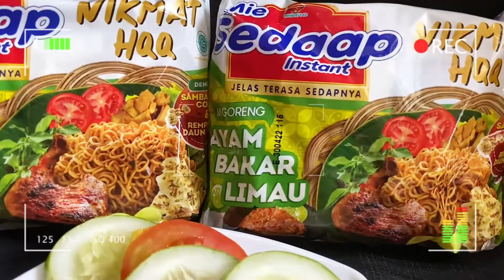NAGIH BANGET ‼️ MUKBANG MIE SEDAP AYAM BAKAR LIMAU LENGKAP DENGAN AYAM BAKAR - JENNYYEN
NAGIH BANGET ‼️ MUKBANG MIE SEDAP AYAM BAKAR LIMAU LENGKAP DENGAN AYAM BAKAR

Halo temen2 semua , semoga temen2 dlm keadaan sehat ya..🤗

✨MUKBANG✨

Mukbang adalah bahasa Korea yang berasal dari kata MUK-JA yaitu MAKAN dan BANG-SONG yaitu SIARAN. Jadi MUKBANG adalah siaran makan, yang biasanya dilakukan secara siaran langsung di Instagram ataupun YouTube dimana sang tokoh akan menyajikan makanan dan menyantapnya sambil berinteraksi dengan para penontonnya
Jadi MUKBANG bukan makan dalam jumlah BANYAK ya guys 🥰🙏

“Aku Hanya Makan Semampuku Saja , Tidak Berlebihan .. Karna Sehat itu Mahal “

👩‍🦰mohon dukungan teman2 semua ya 🙏

biar aku makin SEMANGAT Buat video2 mukbang yg enak buat temen2 semua🙏🥰

 *jika ada salah kata/sikap sy mnta maaf ya guys  🙏 “ Aku hanya manusia biasa “

Nonton yg ini juga ya👇🏻

Kita temenan yuk di IG